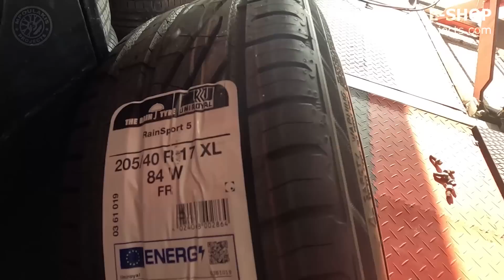ΤΡΑΚΑΡΑ ΤΟ AUDI! ΕΠΑΘΕ ΑΡΚΕΤΗ ΖΗΜΙΑ!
ΜΠΕΣ ΣΤΗΝ ΚΛΗΡΩΣΗ ΚΑΙ ΚΕΡΔΙΣΕ ΤΟ BMW PROJECT ΠΟΛΥ ΑΠΛΑ!
ΓΙΑ ΚΑΘΕ ΕΝΑ ΕΥΡΩ ΠΟΥ ΞΟΔΕΥΕΙΣ ΜΕΣΑ ΣΤΟ Ε-SHOP ΠΑΙΡΝΕΙΣ ΚΑΙ ΜΙΑ ΣΥΜΜΕΤΟΧΗ!

ΒΡΕΙΤΕ ΟΛΕΣ ΜΑΣ ΤΙΣ ΖΑΝΤΕΣ ΚΑΙ ΤΑ ΕΛΑΣΤΙΚΑ ΕΔΩ --

Μπορειτε να βλεπετε ολα μας τα project ΕΚΕΙ ΚΑΘΩΣ ΚΑΙ στο...